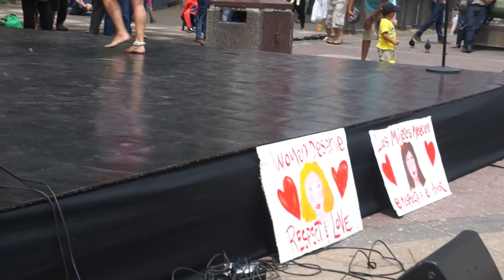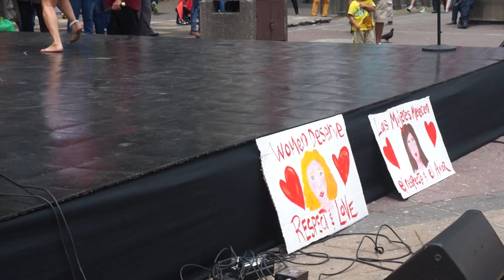One Billion Rising Flashmob, Feb 2015, San Jose Costa Rica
We danced to raise awareness AGAINST VIOLENCE TO WOMEN.  Global, annual event "One Billion Rising".